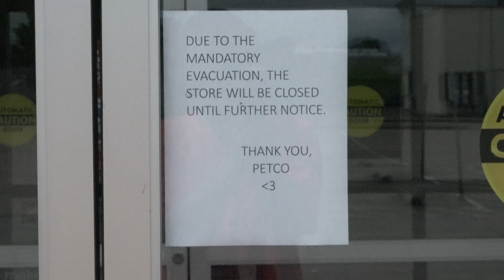Hurricane Laura Prep Work, Port Arthur, TX - 8/25/2020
With mandatory evacuations in place for Jefferson County, TX, residents of Port Arthur are preparing for Hurricane Laura's landfall by boarding up their homes and businesses and stocking up on food and beverages.
Shot Description

1. Chick-fil-a restaurant with protective metal siding (wide)
2. Sand bags in front of a Best Buy entrance (medium)
3. Sand bags in front of a Petco entrance (medium)
4. "Store closed" sign on the front entrance of a Best Buy (tight)
5. "Store closed" sign on the front entrance of a Petco (tight)
6. PetSmart employees boarding up their store (wide)
7. PetSmart employees boarding up their store (medium)
8. PetSmart employees boarding up their store (medium)
9. PetSmart employees boarding up their store (tight)
10. WalMart employees placing palettes in front of a store entrance (medium)
11. Canned food shelves near empty at a local H-E-B store (medium)
12. Juice shelves near empty at a local H-E-B store (medium)